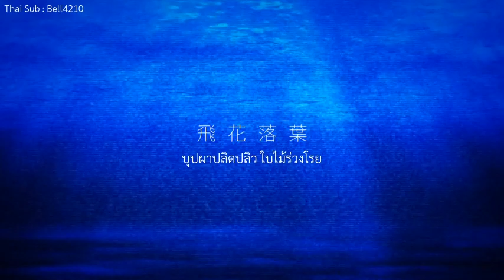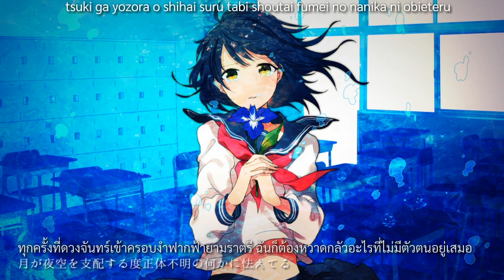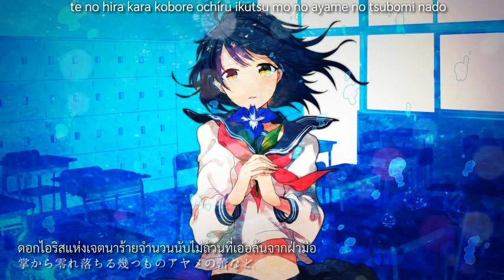[Natsume Chiaki ft. GUMI] Hikarakuyou [Thai Sub]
*飛花落葉 (Hikarakuyou) หรือ บุปผาปลิดปลิว ใบไม้ร่วงโรย เป็นสำนวนหมายถึง "โลกอันไม่เที่ยงแท้"

Natsume Chiaki (music, lyrics)
NZ (illust)